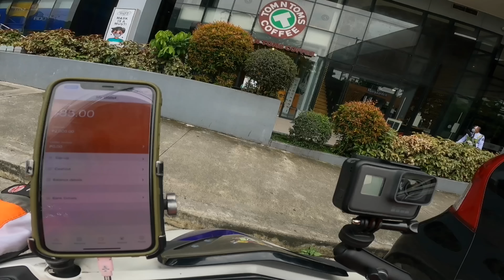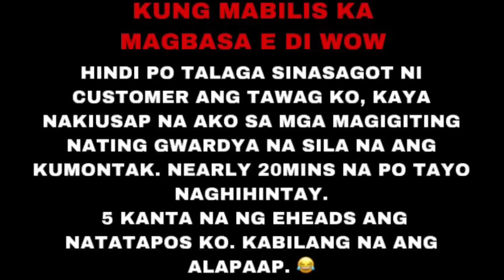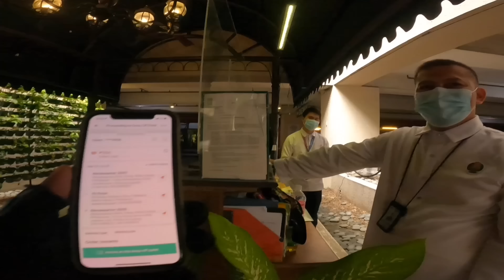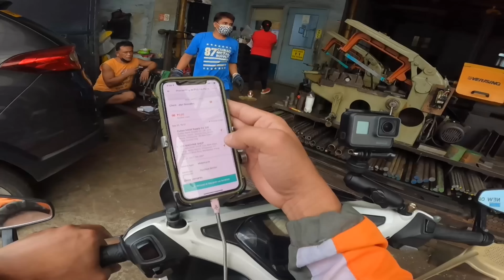DI PA KASI AKO NAG MIMIRYENDA MAM EH | Buhay Lalamove Ep.25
WAZZUPPP MGA KAWANNABES! ALRIGHT!
inaraw araw na natin to mga kawaanabes para araw araw goodvibes! Yun oh! Maraming salamat po sa walang sawang pag suporta na lalong nagbibigay saken ng inpirasyon to do more! YEAH!!
Sa araw na ito mga kawannabes saksihan nyo po ang kakapalan ko ng mukha hahaha